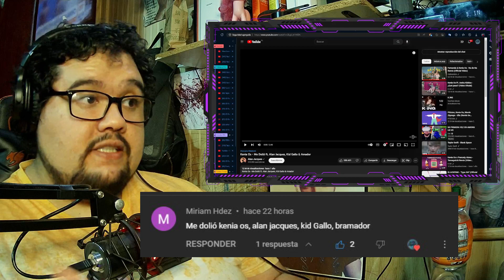Reaccionando a // Kenia Os - Me Dolió ft. Alan Jacques, Kid Gallo & Amador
Bienvenidos a Unboxing-Digital Mi nombre es Walter y aqui encontraras , gameplays, reacciones tutoriales, directos y mucho mas... si llegaste aqui por recomendacion o de mas te lo agradesco mucho y recuerda siempre apoyar dejando un like y tambien suscribirte para que asi esta comunidad crezca mucho mas, pero sobre todo recordarte que en los comentarios dejes tu recomendacion, consejo,  un saludos o simplemente lo que gustes que yo estare agradecido...

Recuerda siempre darle cariño y reconocimiento al video original que lo dejo a continuacion...

- Kenia Os - Me Dolió ft. Alan Jacques, Kid Gallo & Amador